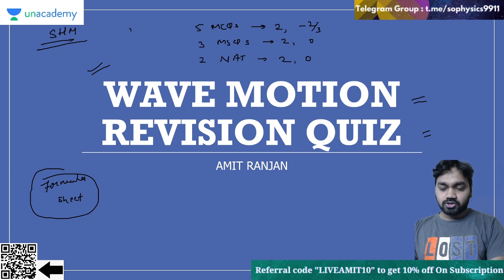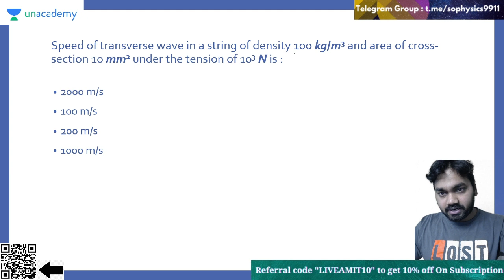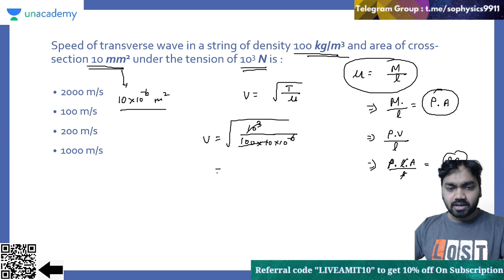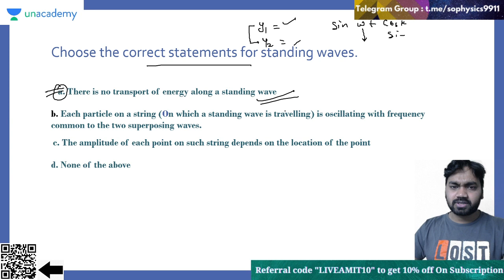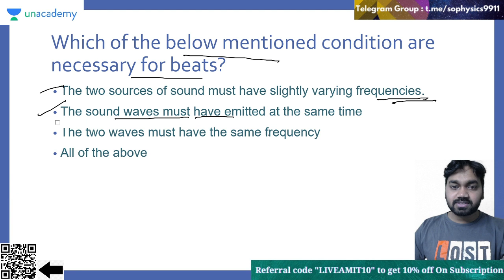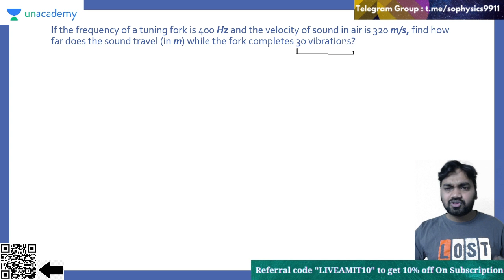IIT JAM 2021 || Revision Quiz || Wave Motion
In this session we have discussed some important MSQ and NAT Problems of Wave Motion . This is a very important topic for learners preparing for JAM, JEST, TIFR and other exams.
For attempting free mock quizzes for JAM visit: sophysics.trigrexam.com and get yourself registered. Also join the telegram group to get the information about the quizzes.
Follow: Amit Ranjan
For study materials Visit Sophysics.in
Make sure you click on the bell icon and never miss out on any class.